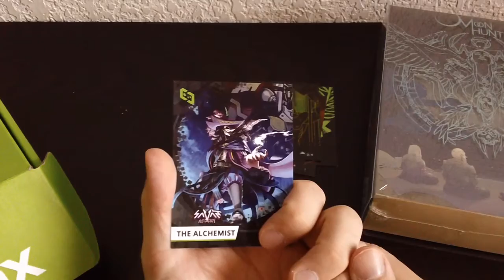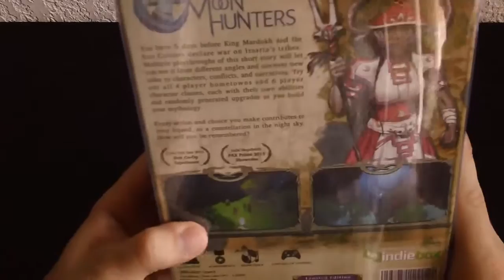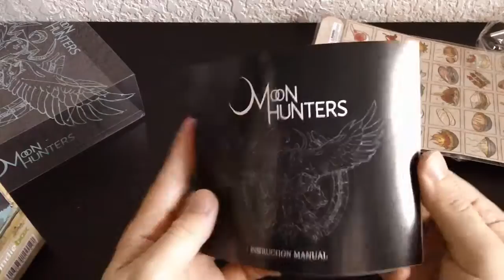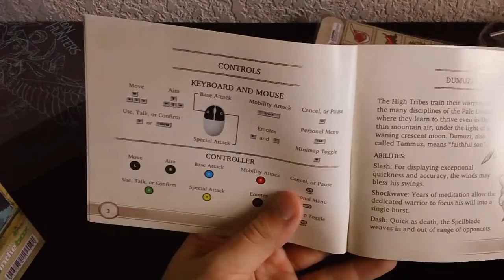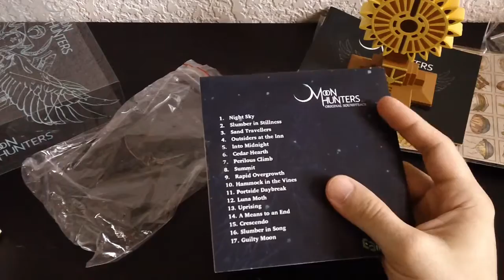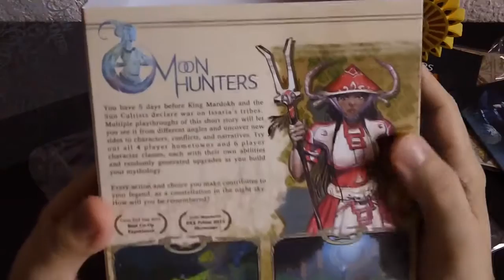Moon Hunters - Indiebox Review #18 [NOT SPONSORED CONTENT]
Today we look at Moon Hunters, a game I know nothing about. Will I be impressed? Or will we rename this game "Meh, Hunters" ??